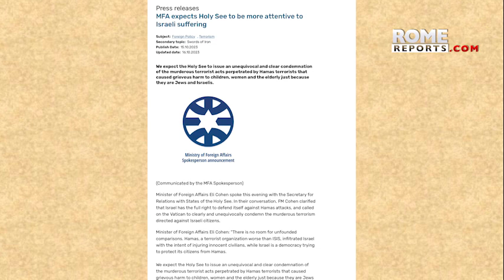Israel calls for Vatican to issue “clear condemnation” of Hamas terrorist group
Israel's Minister of Foreign Affairs had a phone call with Archbishop Gallagher, the Vatican's Secretary for Relations with States, about his displeasure with the Pope's words.